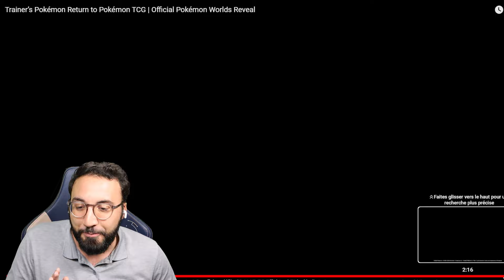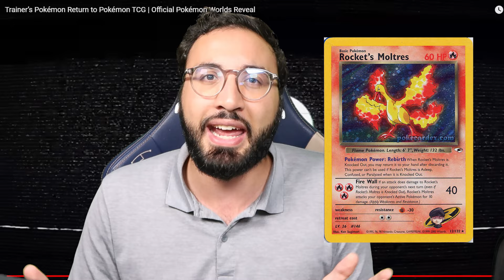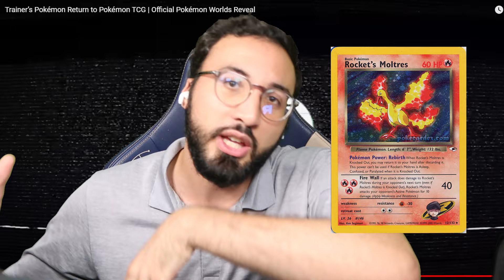TOUT va Changer Sur Pokemon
Pokemon, flammes obsidiennes,151 pokemon, magasin, brocante

destinée de paldea, dracaufeu , pokemon, evolution celeste, carte pokemon,